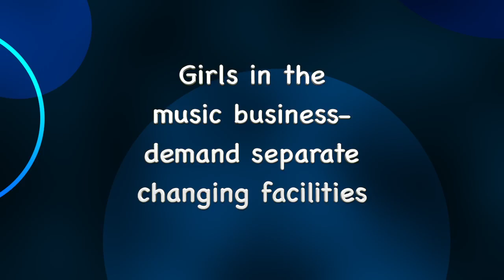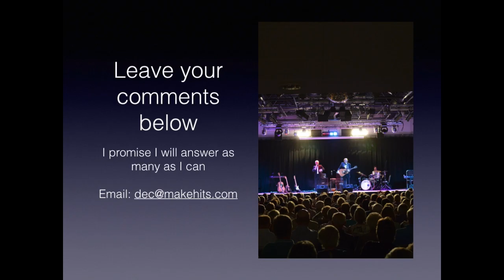4 MINUTES 2016 Season No 18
It's Sunday ... it's 7pm ... it's '4 Minutes on the Net with Dec' ... 2016 SEASON NO. 18 ...  ‘Girls in the Music Business - demand separate changing facilities ’  … they expect us to change with the men!… the guys are always peeking …   a mirror strategically placed so the bar staff can peek?  No girl should have her modesty challenged.  Strange - doctors and nurses seem to share changing areas?

to see ‘How To Make a $Million From Your Music’